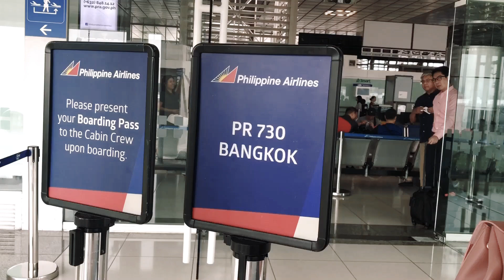Bangkok | Thailand | Patricia Lopez | Philippines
Bangkok, Thailand

- Wat Pho
- The Sitting Buddha
- The Big Buddha
- The Reclining Buddha
- The Grand Palace
- Chatuchak Market
- Night Market
- Floating Market
- Samutprakan Crocodile Farm and Zoo

Music Imagine Dragons - Bad Liar (Official Instrumental)